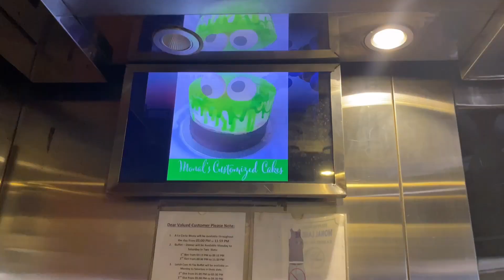Best Hi-Tea Buffet at Monal Restaurant Lahore Restaurant With The Best View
Best Hi-Tea Buffet at Monal Restaurant

Azeem this time visited one of the most famous restaurants of Lahore Monal. Monal Lahore is located in the heart of Gulberg; Main Liberty Roundabout. You can have a spectacular view of the city from its huge outdoor seating area. But the view is not the only great thing about Monal Lahore; they are known for their delicious desi, continental, and Chinese food. Monal Lahore is one of the top-rated family restaurants in Lahore. Watch the video to see how they cook their food!
The per head price including tax is just Rs. 1600